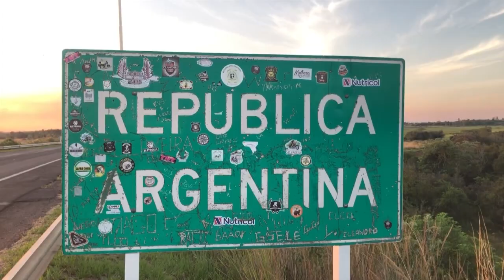NGFEDERAL - SE VIVE LA PRIMERA JUNTADA NEWCOMERA EN EL SINDICATO DE MUNICIPALES DE RESISTENCIA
Norte Grande Federal se encuentra en la Primera juntada provincial de Newcom,  en las instalaciones del predio del camping municipal sobre ruta 16, con más de 200 participantes de todo el Chaco para esta categoría.